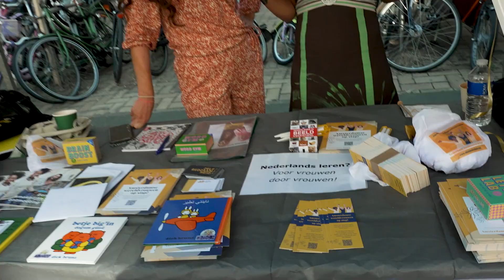Indische Buurt Festival ABFF Buurtfilmfestival Promoclip!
Hoi! Wij willen de publieksprijs winnen bij het Amsterdams Buurt Filmfestival op 4 februari aanstaande met onze reportage van het Indische Buurt Festival 2022! Jacky Andrews en Heleen van Maldegem hebben er een mooie film van gemaakt
Stem op ons via abff.nl ! Liefs, IBTV.